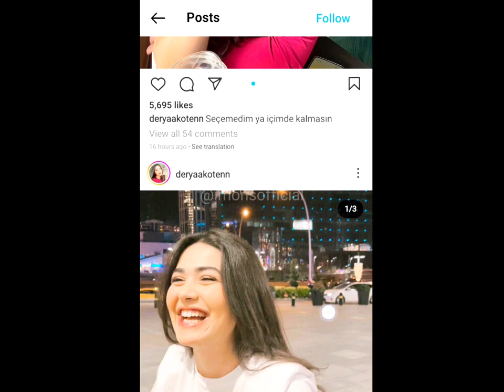Derya Köten The NEW VIRAL GIRL on Instagram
Imonsofficial is a dynamic and engaging YouTube channel that offers a variety of entertaining and informative content. As the name suggests, this channel is the official destination for all things related to Imon, a charismatic and multi-talented personality who is dedicated to creating high-quality content for his viewers.

Whether you're looking for the top latest videos Imonsofficial has something for everyone. With a focus on engaging with his audience and delivering content that is both entertaining and thought-provoking, ImonOfficial has built a loyal following of fans who eagerly await each new video.